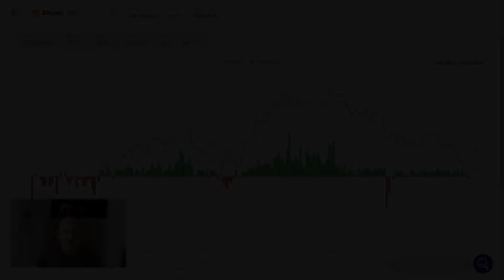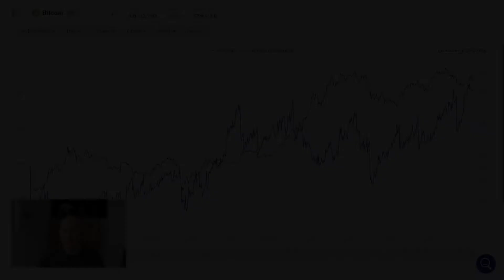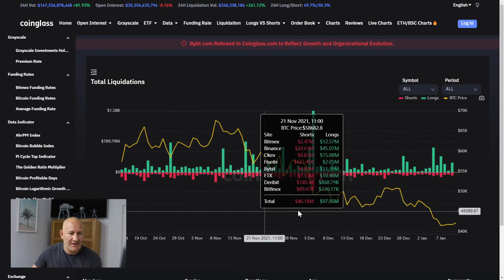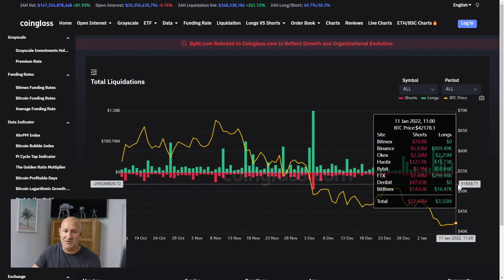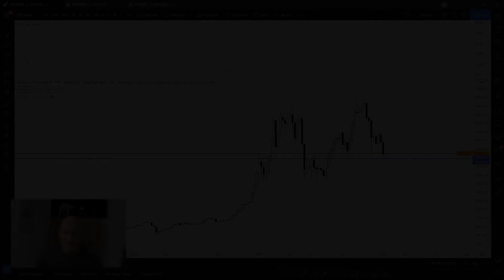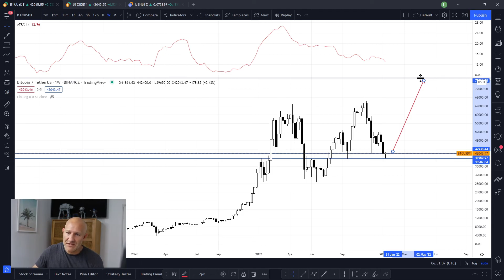Crypro Market Update | 11 Jan 2022 | Are you ready for the next big move in Bitcoin?!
📈 Sign up for TradingView and save up to $30 on your new plan
🤖 Sign up for LuxAlgo and save up to 30% on their Premium Indicators

After a long pullback from the November 2021 all time highs Bitcoin tested key levels overnight and could be set to PAMP!

In today’s video I’m going to look at the current price action and discuss:
- Current Support and Resistance
- Key information from the futures market and what we need to see next
- Possible clues from the options market
- And finally, what it all means for the Bitcoin price!

All forms of investing and/or trading carry risk and you may lose some or all your capital. This is especially true of cryptocurrencies. Therefore, it is very important that you do your own analysis before making any investment decisions and seek the guidance of an appropriately qualified broker or financial adviser. This will ensure that any investment decisions are made with respect to your personal objectives, risk tolerance, and financial circumstances.